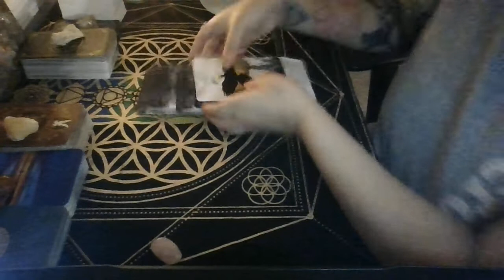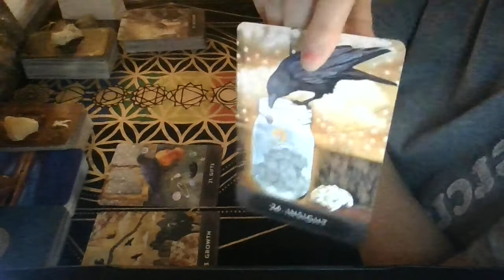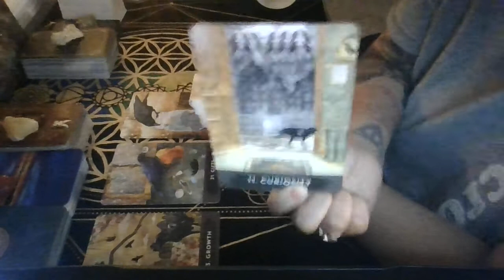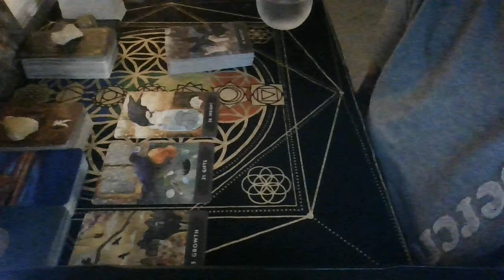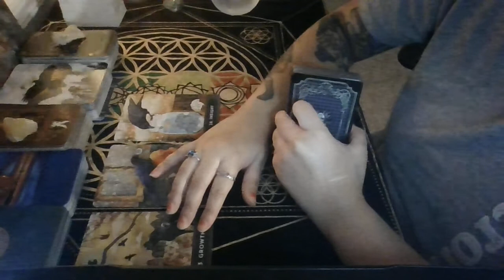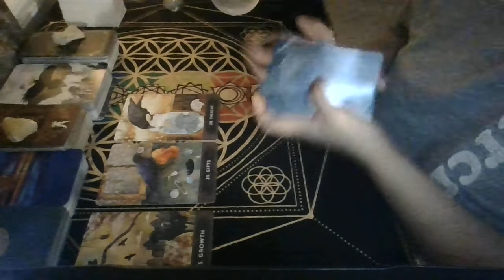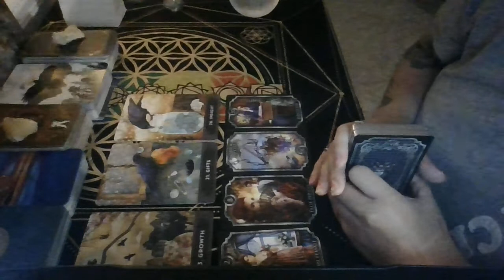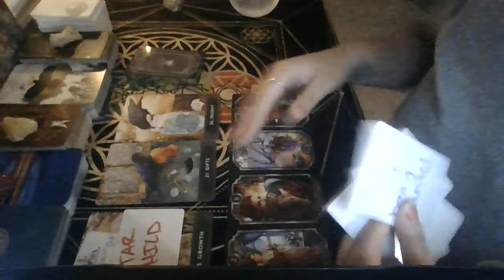COLLECTIVE - YOUR SPIRITUAL GIFTS ARE GROWING!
✨I want to give a BIG THANK YOU to everyone who has supported me and always pushed me to reach my goals lol. Aside from that, I hope you all enjoy this video. 🤍